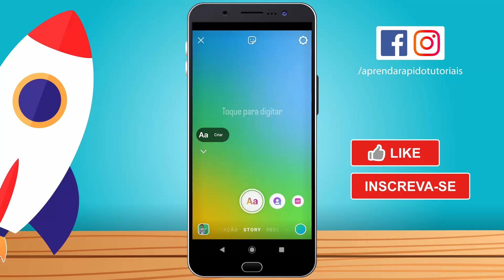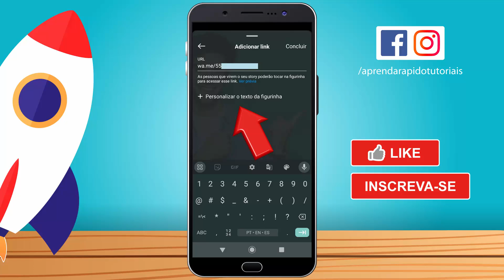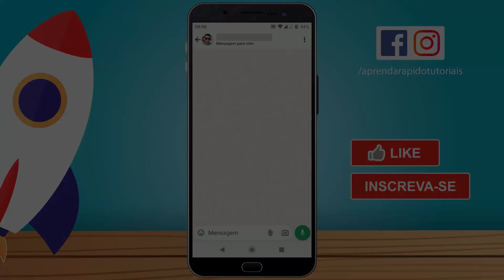Como Colocar o LINK do WhatsApp no Stories do INSTAGRAM